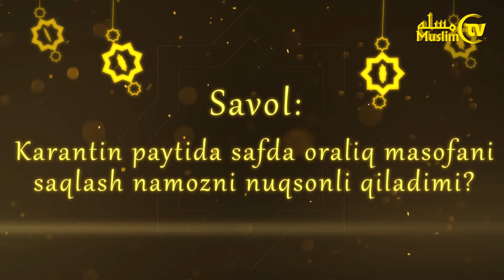Karantin paytida safda oraliq masofani saqlash namozni nuqsonli qiladimi?